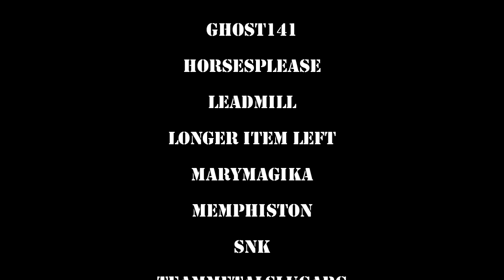Metal Slug PF Cosplay vs RMR Cosplay 2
An second video tribute between Metal Slug and Half Life cosplayers. Who would win? HECU cosplay or the PF and Ikari cosplay?

Don't forget to watch the end of the clip.